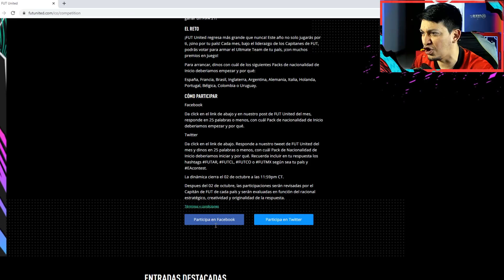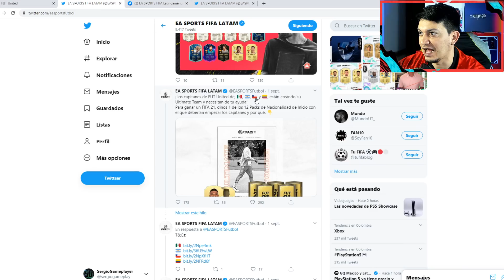JUGAMOS EL MODO CARRERA EN FIFA 21 - ASÍ SON LAS NUEVAS SIMULACIONES !!!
COMENTA USANDO EL HASHTAG FUTCO Y EACONTEST
Les pedimos a los fans que nos digan qué Pack de nacionalidad de Inicio debe elegir su Capitán de FUT de los que se encuentran a continuación, para así comenzar su equipo regional de FUT United. Los fans pueden participar consultando la competencia en el sitio web de FUT United

 España, Francia, Brasil, Inglaterra, Argentina Alemania Italia  Países Bajos Portugal Belgica Colombia Uruguay